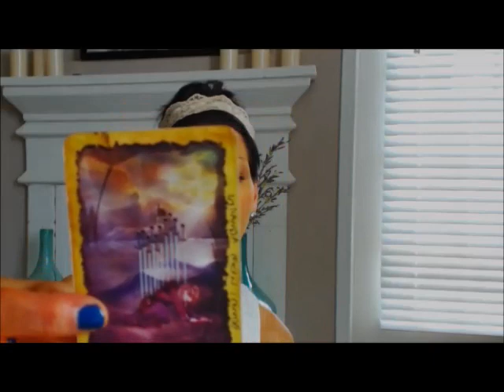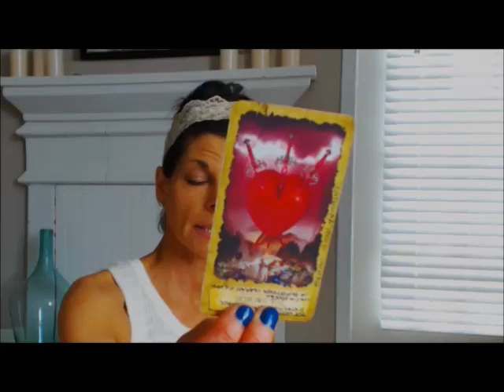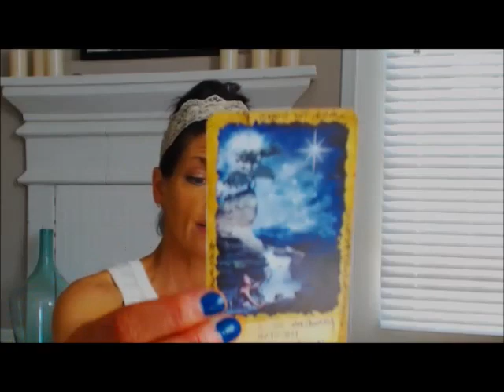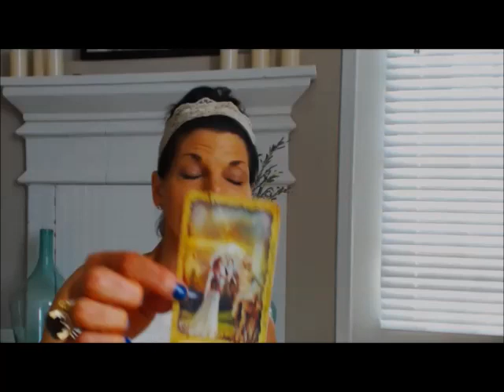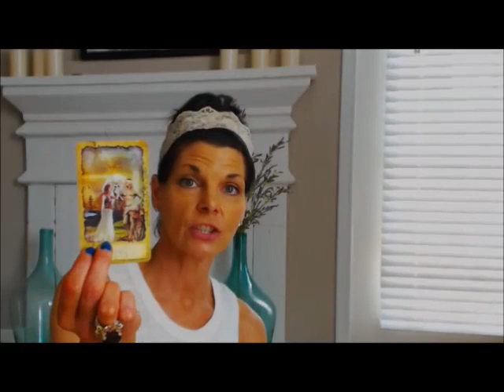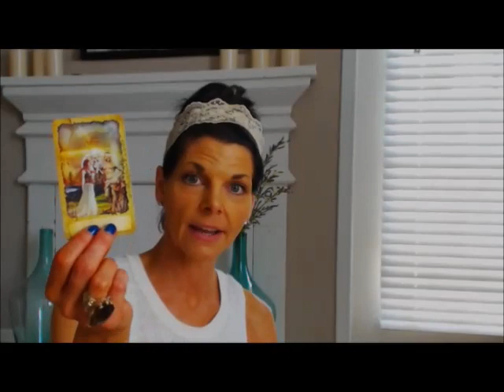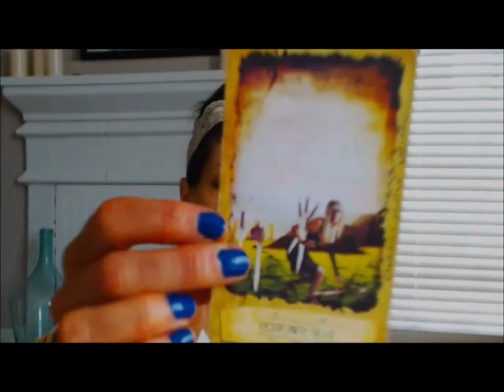LIBRA MAY 2016 GENERAL TAROT READING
This is a General Tarot Reading for Libra for May 2016. Sun Moon and Rising. Enjoy